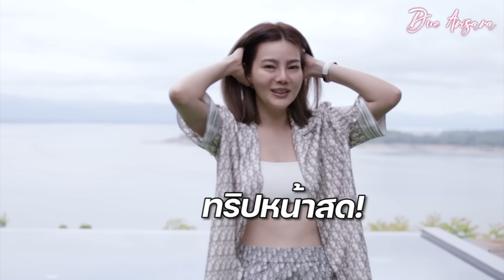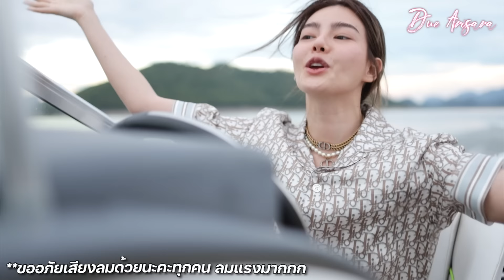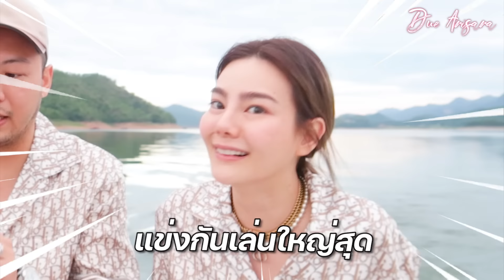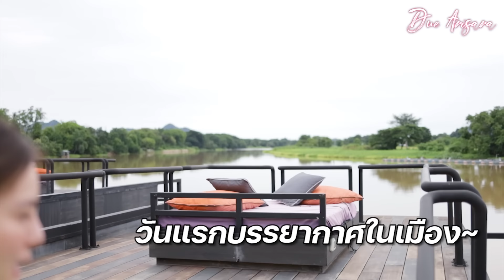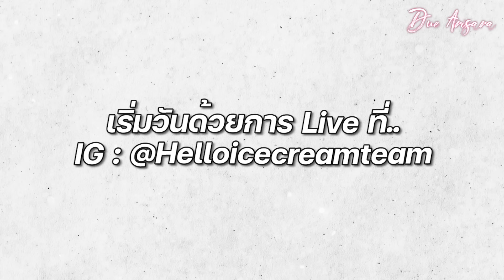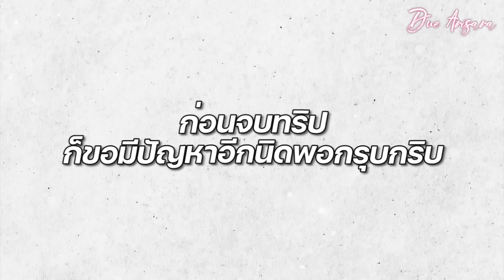ทริปกาญจนบุรี 6 วัน 5 คืน! | Due Arisara EP.7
ทริปเร่งด่วนของดิวในรอบนี้ก็คือไม่รู้เรื่องเลย
เเม้แต่กระทั่งโรงแรมและกิจกรรมรู้อย่างเดียวคือจังหวัดจะเป็นยังไงมาดูกันค่ะ

(For work) ICECREAM คุณซี